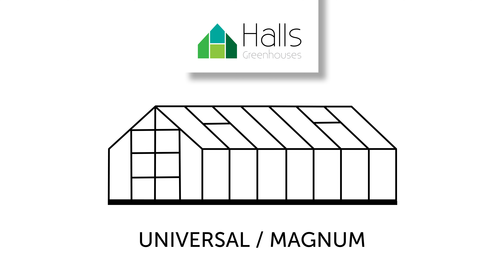Halls Universal & Magnum - Installing a window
See how to install the window in Halls Universal & Magnum greenhouse